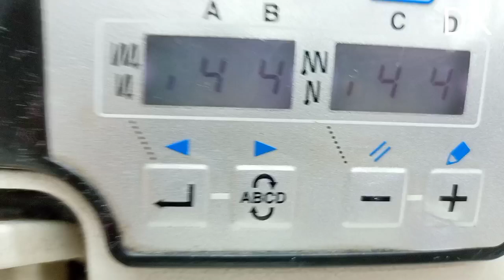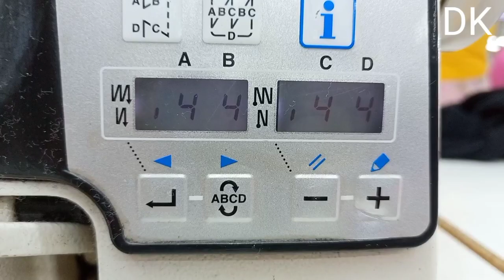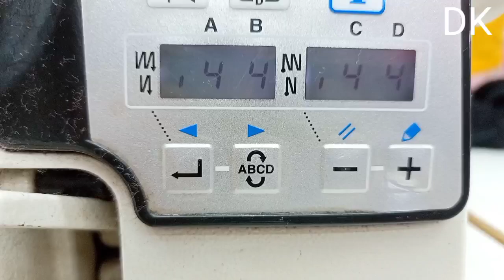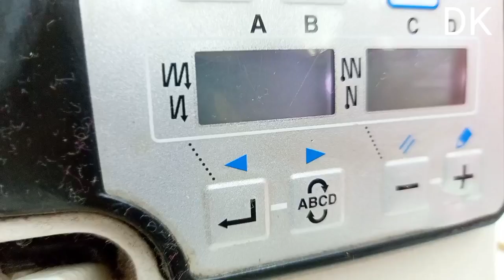juki DDL-8700A-7 how to set home position error E072 SINGLE NEEDLE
Juki Sewing Machine tips Juki Machine price Jack Sewing Machine price brother Machine tailoring machine All Kinds of Sewing Machine Shuttle Setting Sewing Machine Hook timing overlock Looper timing tips video All Kinds of Sewing machine tips how to solve computer Machine Error codes in tips Video sewing machine doctor sewing machine All kinds of sewing machine related videos are available here in Bangla. Stay with us for creative learning Sewing

DK TECHNOLOGY SEWING CENTER
All Kinds of Garments Accessories Sewing & Circuit Service Solution Machine used in quality sweater production.Jacquard  Machine Linking auto Machine Accessories & Circuit Service Solution

All kinds of Garments & Needles Spare Parts, Machine oil Thinner, All Size Fusing Belt & Accessories, Stationeries Retailer And Wholesaler,

গার্মেন্টসের ব্যবহৃত বা পুরাতন ও নতুন  মেশিন যেমন-সুইং মেশিন, বাটন হোল মেশিন,ওভারলক মেশিন,বারটেক মেশিন,  ,কানচাই মেশিন,জ্যাকার্ড মেশিন,আইলেট হোল মেশিন ইত্যাদি  ক্রয়-বিক্রয় মেশিনের মূল্যের স্পষ্ট ধারণা পাবেন, ইন-শা-আল্লাহ।

গার্মেন্টসের সব ধরনের মেশিন ভাড়া দিয়ে থাকি আমরা যেমন-সুইং মেশিন, বাটন হোল মেশিন,ওভারলক মেশিন, বারটেক মেশিন, বাটন-হোল মেশিন,কানচাই মেশিন,জ্যাকার্ড মেশিন,আইলেট হোল মেশিন ইত্যাদি ধরনের মেশিন ভাড়া দিয়ে থাকি আমরা আপনার ফ্যাক্টরির জন্য যথেষ্ট পরিমাণ সহযোগিতা আমি করতে পারব মেশিনের মূল্যের স্পষ্ট ধারণা পাবেন, ইন-শা-আল্লাহ। East Side of Sorok Bhobon.

DK technology Sewing Machine

Industrial sewing machine technical info
All sewing machine programs, & sewing machine all error list videos are available
You will find a lot of unknown information about sewing machine in sewing machine doctor youtub channel sufficient person already start working on my dream.

➡️sewingstorenearme
➡️sewingmachinesplus
➡️sewingstudio
➡️handystitch
➡️sewandsew
➡️computerizedsewingmachine
➡️brotherprojectrunwaysewingmachine
➡️sewingshop
➡️sewingmachinethread
➡️janomeoverlocker
➡️sleevepattern
➡️sewandvac
➡️sewsimple